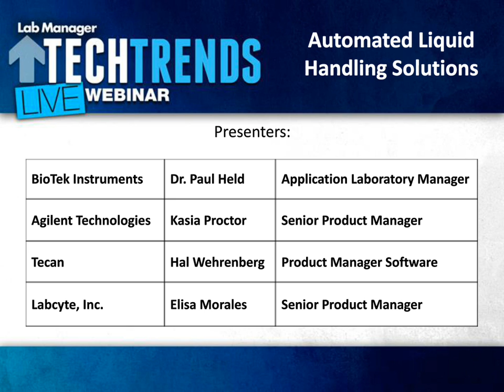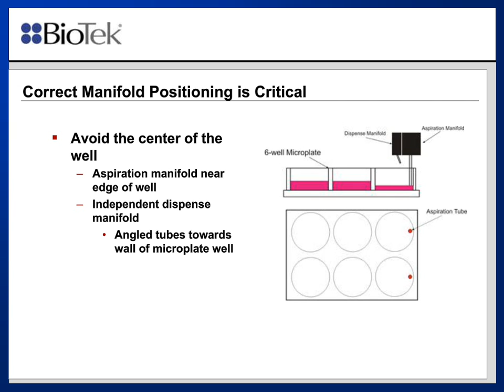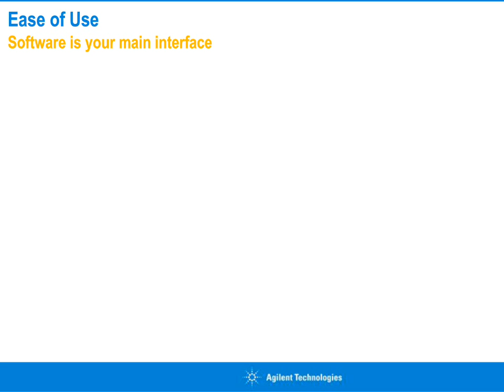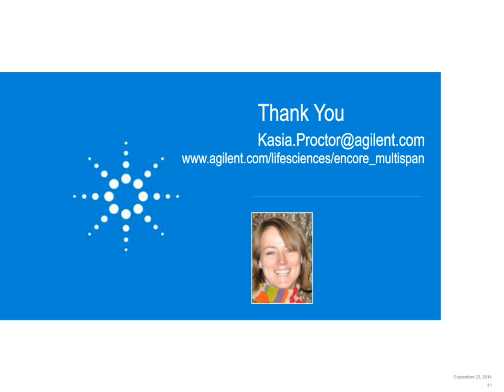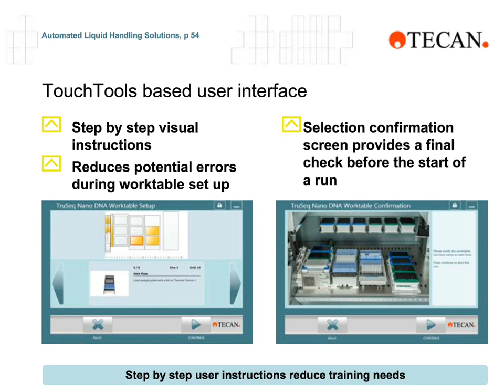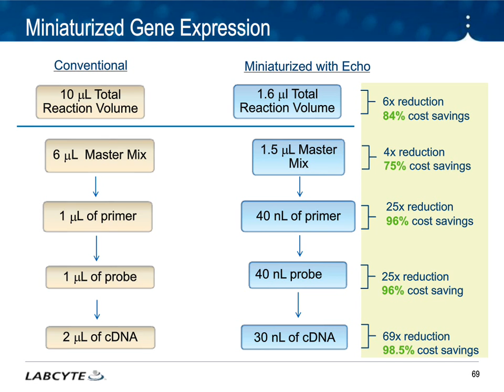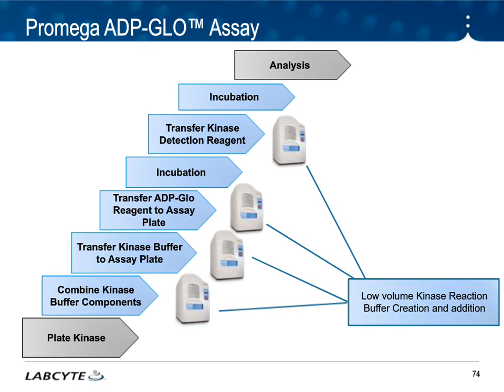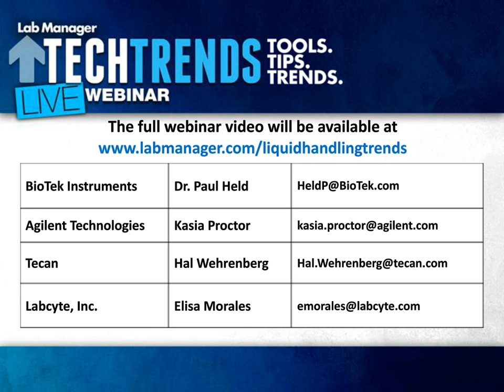Automated Liquid Handling Solutions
Automated liquid handling solutions are becoming increasingly popular in many labs to improve efficiency, minimize errors, and reduce variability. However, there are many choices available and users must also consider the correct processes to automate, the level of automation required, how to implement the automation, and the impact on lab personnel. Join our panel of experts and gain insights into the pros and cons of various systems and how they can be effectively integrated into your lab’s workflow.

Presenters
Dr. Paul Held - BioTek Instruments
Kasia Proctor - Agilent Technologies
Hal Wehrenberg - Tecan
Elisa Morales - Labcyte, Inc.